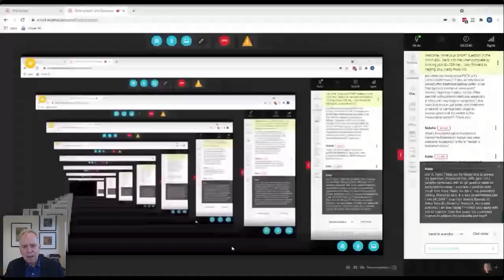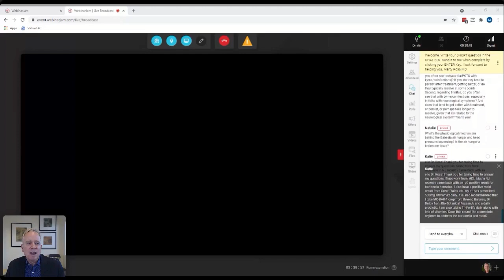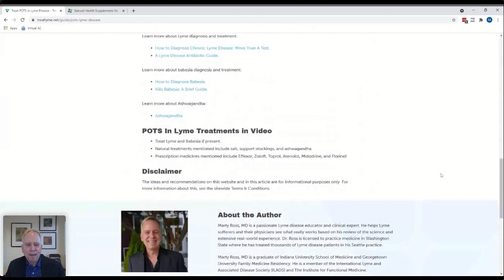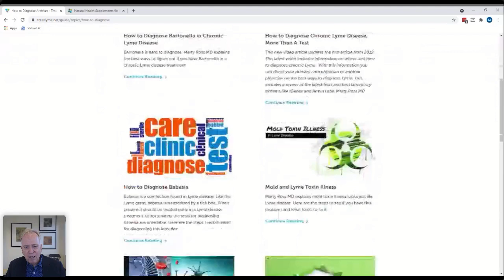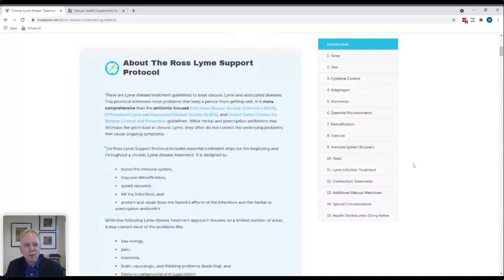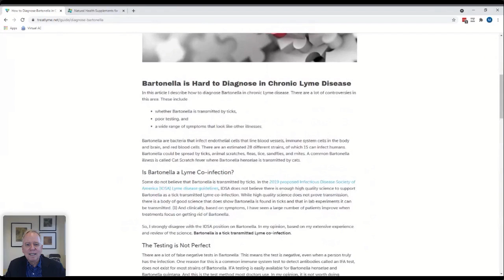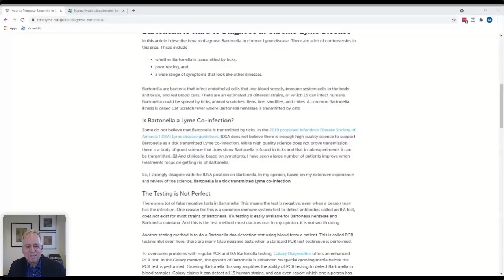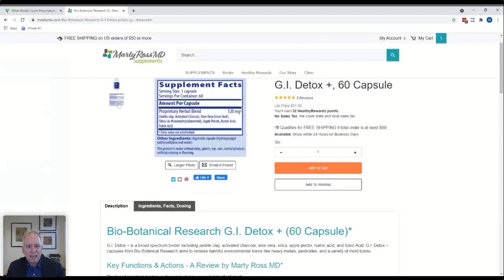Conversations with Marty Ross MD: 3/25/21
We discussed:
relation between Lyme and chronic fatigue syndrome/fibromyalgia,
treatment approaches for chronic fatigue syndrome/fibromyalgia,
best high quality Lyme test is IGenex Lyme Immunoblot,
mold toxicity testing and treatment,
treatment approaches for bartonella,
use Cinnamon Clove and Oregano Oil to treat Bartonella persisters,
air hunger in Babesia,
POTS in Lyme disease and Babesia,
Tinnitus treatment approaches,
comments on treatment of Bartonella and Babesia together,
about CD-57 tests,
usefulness of CD-57 tests,
cytokines are the cause of most Lyme symptoms,
Covid-19 vaccine triggers a cytokine surge that is NOT a Lyme worsening,
get Covid-19 vaccine if you have Lyme to prevent Covid-19 and post Covid long-haul or death,
stop anti-cytokine supplement before and after Covid-19 vaccine,
when and why to treat heavy metals in Lyme disease,
Lyme is a total load phenomena illness,
rationale behind the Ross Lyme Support Protocol,
causes and treatment for hair loss in Lyme,
how and why to take methylated folate while on Dapsone to treat persisters,
vectors that spread Bartonella,
Lyme and cancer,
peptides in Lyme treatment,
approach to mold toxin illness diagnosis and treatment in Lyme disease,
when to treat for mold colonization,
management of pain in Lyme,
how long a person can take artemesinin,
Covid-19 vaccine and shingles risk and Lyme,
ozone therapy is NOT a good germ killer,
ozone may improve mitochondria function,
chances various alternative medicines like Rife, Hyperthermia, and Ozone help in Lyme,
My Lyme Data Lyme research program,
antibiotics (herbal and RX) give the best outcomes in Lyme disease,
risk of ozone in Lyme,
neuropathy and Disulfiram could become permanant,
sida acuta and houttouynia for Bartonella,
G.I. Detox + is a very good broad spectrum mold toxin binder,
how to time binders, and
much more.